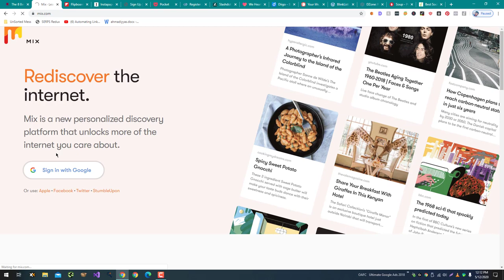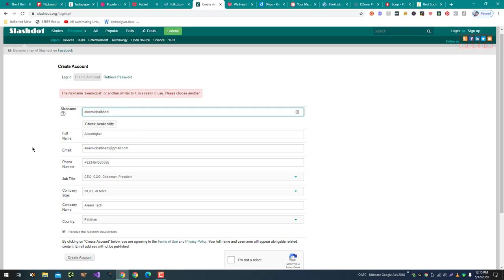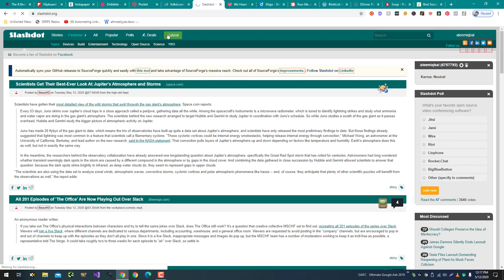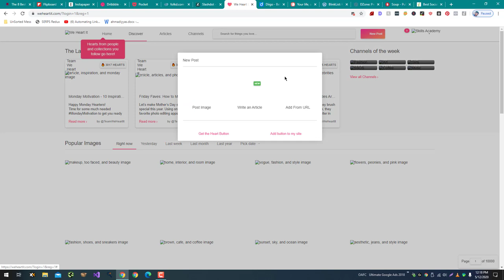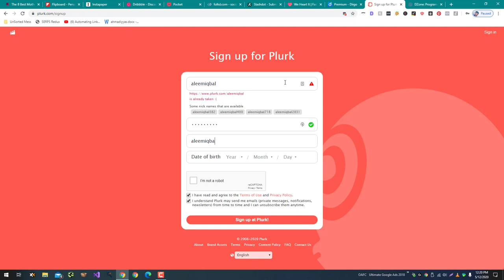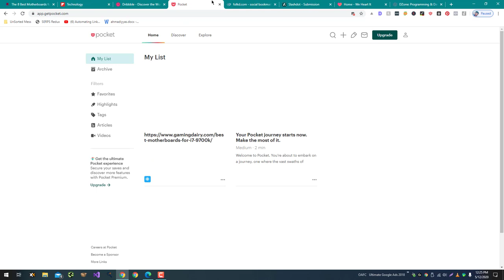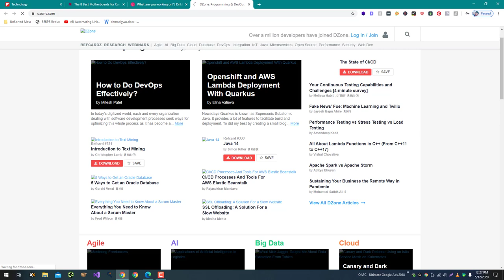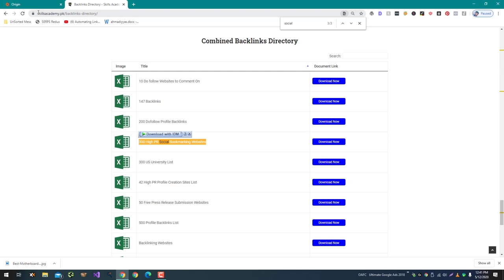How to Create Social Bookmarking Backlinks in 2025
Social bookmarking backlinks are links to your website that are shared on social bookmarking websites. These websites allow users to save and share links to interesting webpages, and they can be a good source of backlinks for your website.

To create social bookmarking backlinks, you can follow these steps:

Sign up for an account on a social bookmarking website. Some popular options include Reddit, Digg, and Delicious.

Find or create relevant categories or communities on the website where you can share your links.

Share your links by submitting them to the relevant categories or communities. Make sure to include a descriptive title and a brief summary of the content of the webpage.

Engage with other users on the social bookmarking website by commenting on and upvoting other people's links. This can help to increase the visibility of your own links and build relationships with other users.

It is important to note that social bookmarking backlinks are just one aspect of a larger link building strategy, and it is generally more effective to focus on building a diverse mix of high-quality backlinks from a variety of sources.

💥💥Vieo Chapters💥💥
00:00 Universal SEO Tool
00:48 Building Dofollow Comment Backlink
03:50 Building Dofollow Forum Backlinks
14:32 Ending

This video includes: